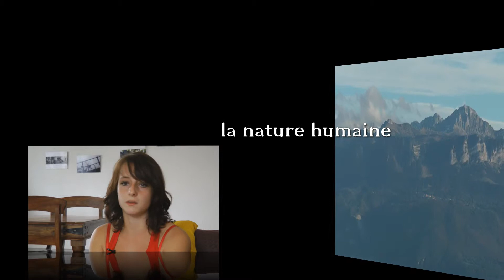a Teens EyeView of Switzerland